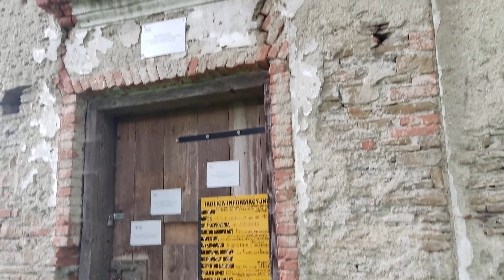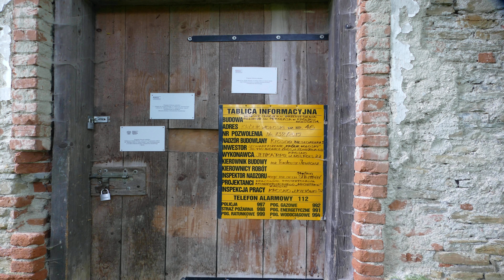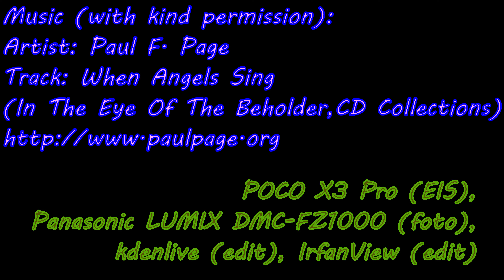Cerkiew greckokatolicka Przeniesienia Relikwii św. Mikołaja w Króliku Wołoskim i cmentarz (4K)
Cerkiew greckokatolicka Przeniesienia Relikwii św. Mikołaja w Króliku Wołoskim (połemkowska, nieużytkowana) i cmentarz (4K), Królik Wołoski, 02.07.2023

Music (with kind permission from the artist):
Paul F. Page - When Angels Sing (In The Eye Of The Beholder, CD Collections)

POCO X3 Pro (EIS), Panasonic LUMIX DMC-FZ1000 (OIS), ffmpeg (vidstab), kdenlive (edit), Losslesscut (merge), Audacity (music), IrfanView (edit)